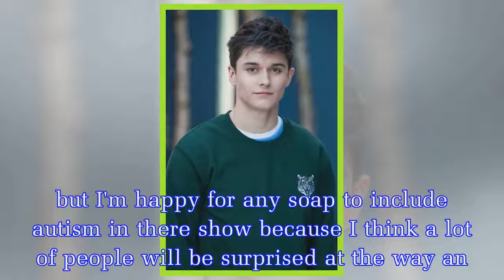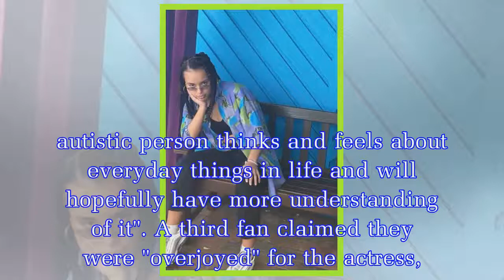Hollyoaks praised as they cast one of first autistic characters in mainstream role on British TV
Hollyoaks has been flooded with praise after casting an autistic actress for a mainstream role. The Channel 4 soap has hired actress, Talia Grant, to play new character, Brooke Hathaway, who will ente